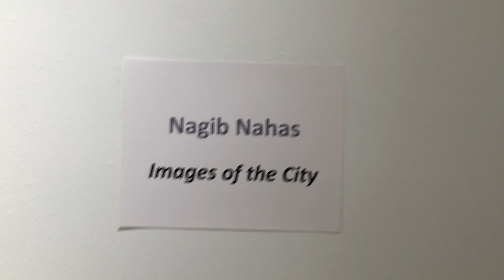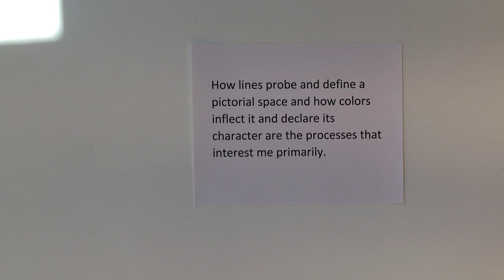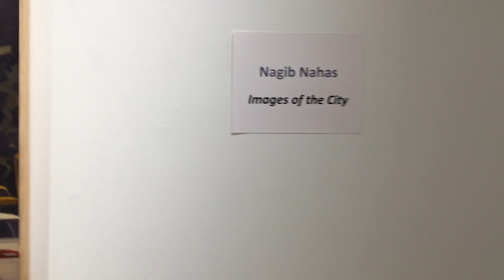Nagib Nahas Images of the City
This short video documents “Images of the City”, a show of paintings by artist Nagib Nahas that was on view from October 4th to 29th, 2022 at Bowery Gallery in New York City.   It is silent except for the sound of the city coming through the gallery’s windows.